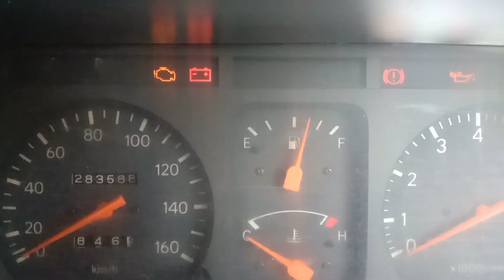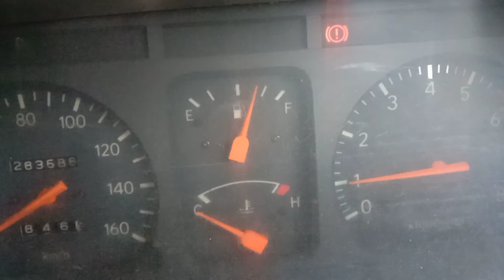Terminal soket dinamo amper /Alternator kijang 7K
menentukan terminal soket Alternator / dinamo amper Toyota kijang 7K kapsul ( EFI ) . terdiri dari tiga kabel , putih strip biru adalah terminal B baterai  , hitam strip merah adalah terminal + dari kunci kontak dan putih strip kuning terhubung lampu indikator di panel dasbor .